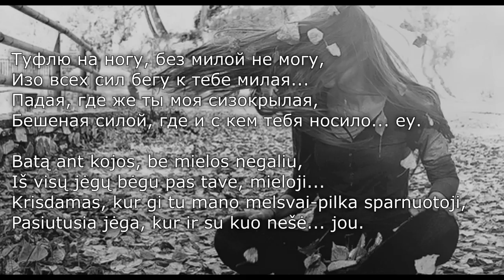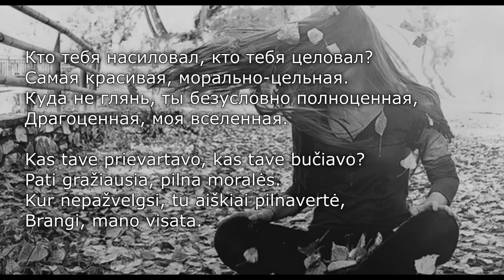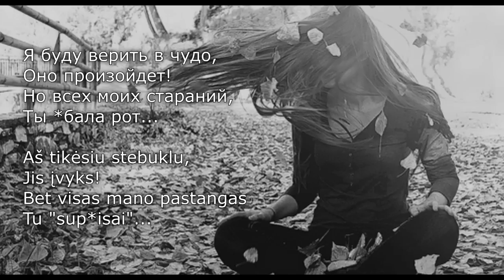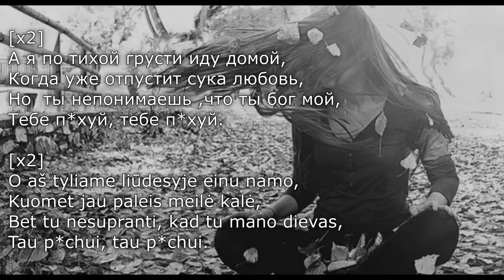[lyrics] А я по тихой грусти иду домой [LIETUVIŠKAI]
Tau tikrai vienodai... :)

Daina "Гансэлло & Атри – А я по тихой грусти иду домой"

Jei Jums patinka, tai ką aš darau ir norėtumėte paremti mano veiklą, galite paaukoti čia:
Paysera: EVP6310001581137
Kitu būdu: parašykite asmeninę žinutę ir suderinsime :)
Ačiū! :)